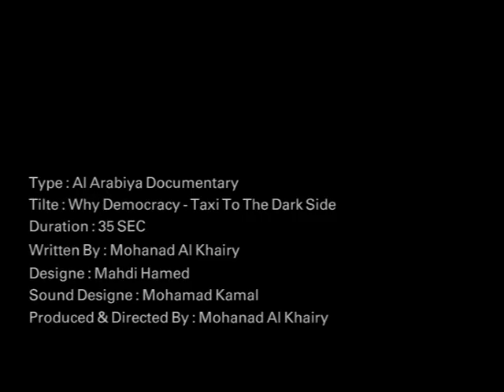Taxi To The Dark Side - By Mohanad Al Khairy - الديمقراطية لماذ ؟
Promoax Award Nominee 2007 ,Academy Awarded Documentary.